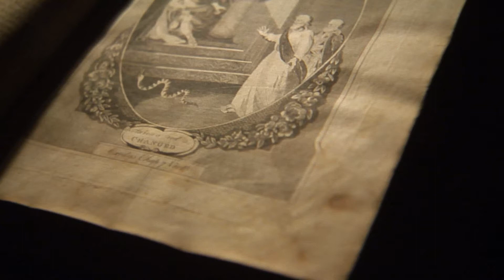God doesn't save nations.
Based on the popular Abrahamic religions, God does not rescue nations from their own designed evil actions, nor from the following consequences of their evil behaviors.